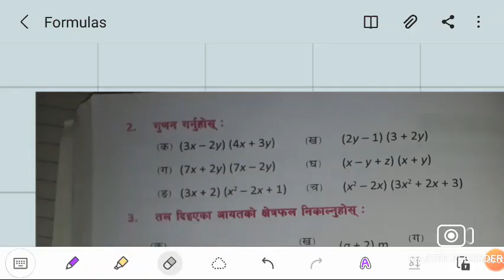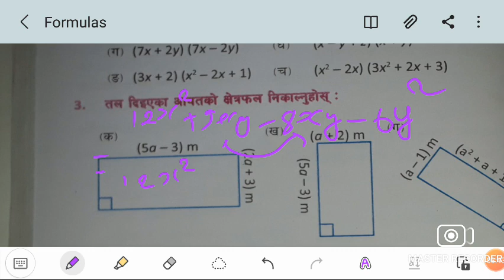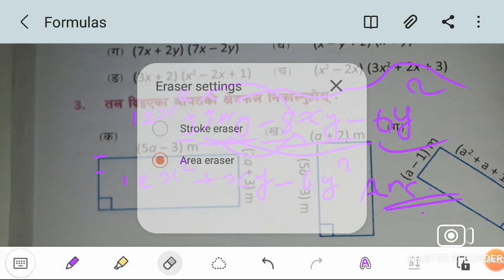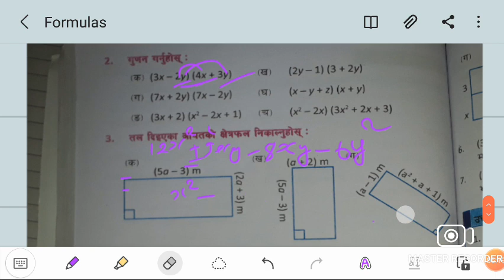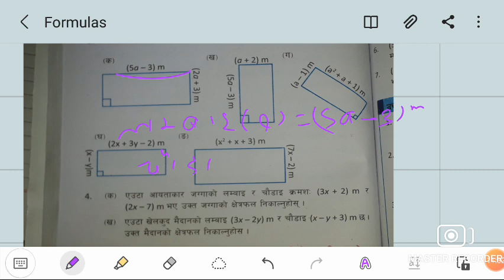clas 7 chapter 11 exercise 11.1(2,3) mathematics in nepali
🙏🙏🙏all of yoy my friends viewers i respect to you all. #(गणित)mathananda brings new video about class exercises and and law of mathematics if you like the videos and it is helpful don't forget to share to your friend circle and also like,comment and subscribe.